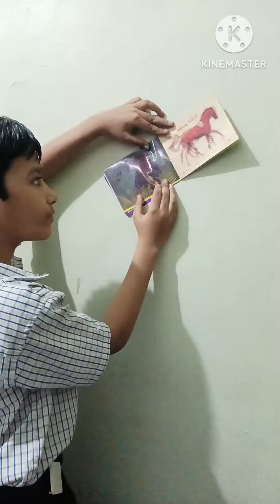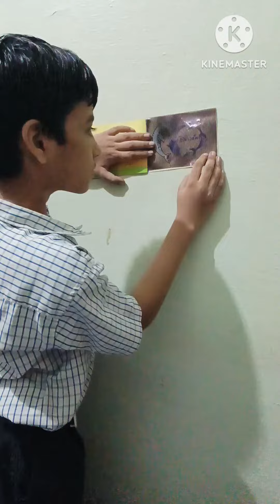magic# funny😝🤣# trending# childhood memories# dance# cartoon# timepass# viral# short video# new 👍👍👍👍